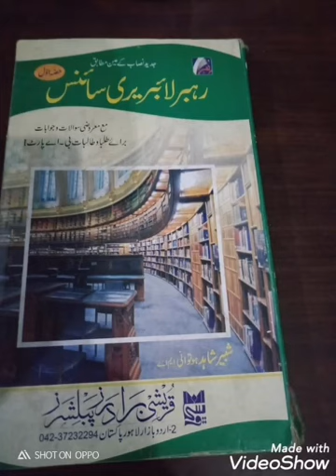Library science class 3rd year Introduction library science Lecture #1 Mrs iram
Library science class 3rd year
Introduction library science
Lecture #1
Mrs iram